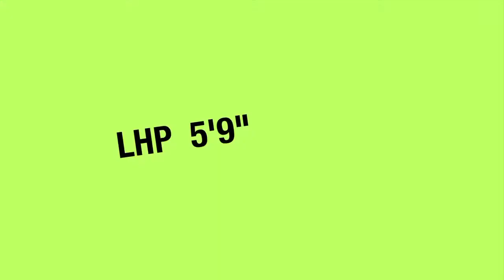Noah Elizondo 24’ LHP, 1B 5’9” Mountain HS Recruiting Video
Noah Elizondo 24’ LHP, 1B 5’9” Mountain HS🏫 Mountain House, CA 3.0 GPA📚uncommitted 🎥Recruiting Video @coachgatehouse @CBAStockon_trcy @FlatgroundApp @FlatgroundBats